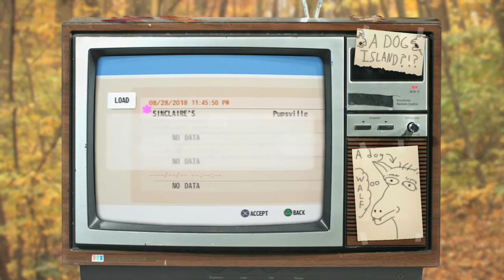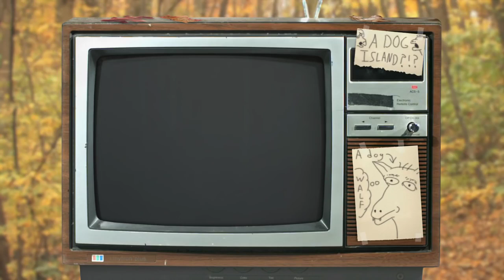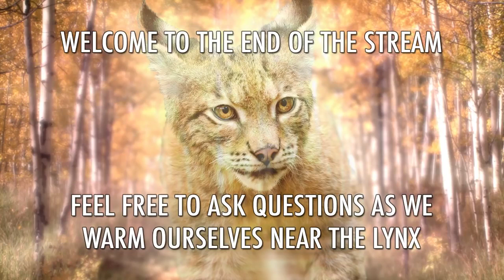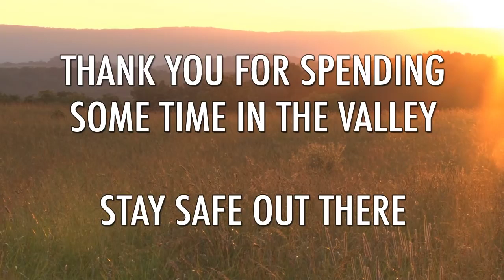The Video Game Valley - The Dog Island (PS2)